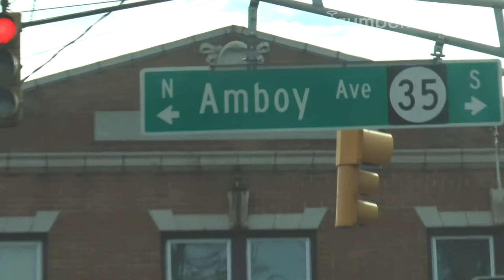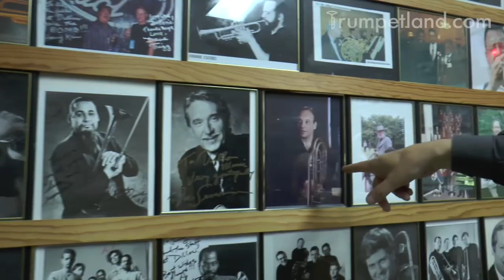Dillon Music video report - Trailer #1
Today in Trumpetland, we open the doors to the most mythical of music stores that has ever existed, Dillon Music. Would you like to know more about Steve Dillon, the founder and president, and see who works inside the store? Then don’t miss this fantastic video report which is almost 15 minutes in length! An exclusive for Premium members!